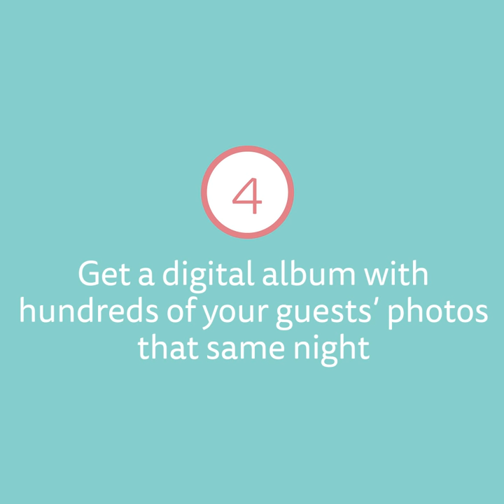How to Get Every Photo from Your Wedding in 4 Steps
See how Veri works

Veri by The Knot is an app that automatically shares photos your guests take at your wedding or other event -- no uploading required!